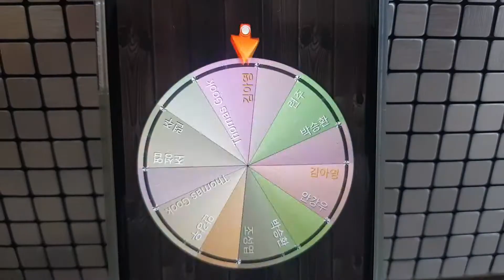지지서명 이벤트 추첨